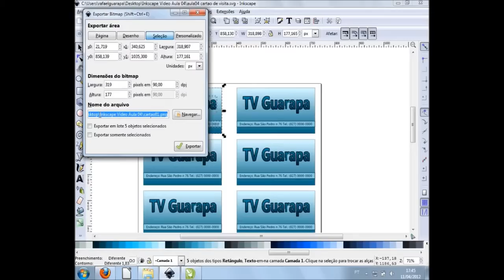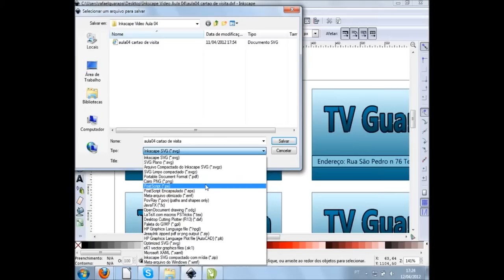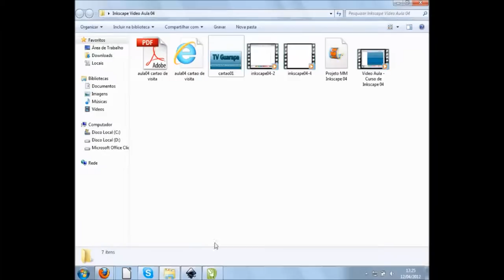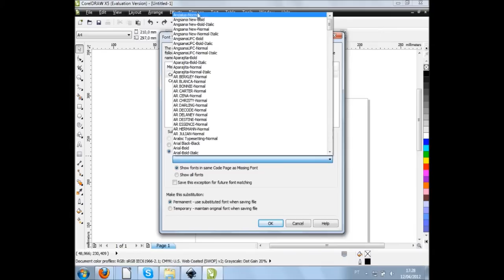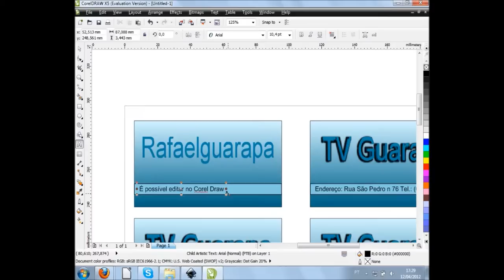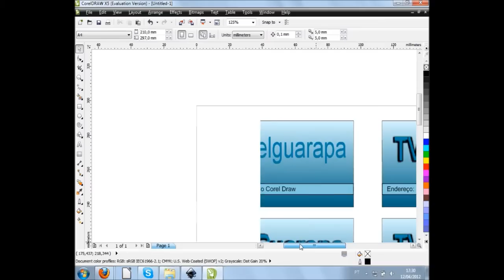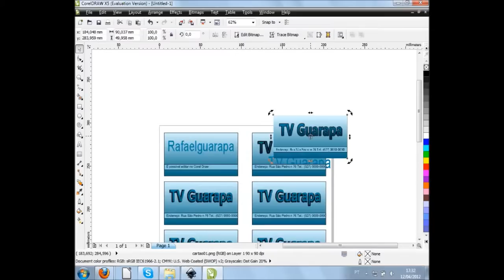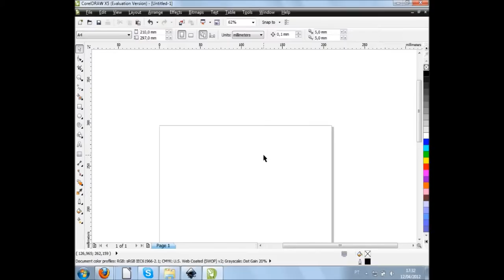Video Aula - Curso de Design - Inkscape 05 / TV Guarapa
Como importar arquivos do Inkscape para o Corel Draw